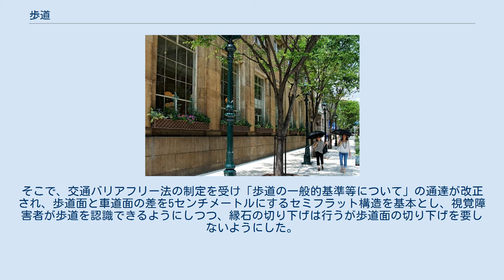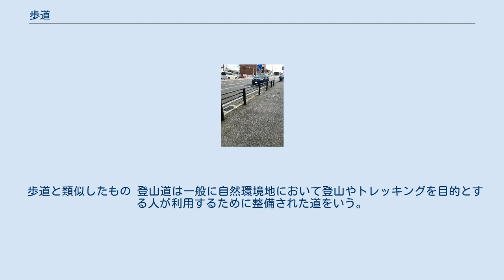歩道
フィンランド、タンペレのカウパカトゥの歩道。
 歩道（ほどう）とは、歩行者が通行するための道路。
 道路交通等では車道等に併設され、歩行者の通行のために構造的に区画された道路の部分をいう。
一般的に道路の端に設置され、車道より一段高くなっている。
広い意味では人が歩く道路全般を指し、遊歩道（プロムナード）や緑道・自然歩道（長距離自然歩道）なども含まれる。
 ガードレール右側が歩道(左側は車道) 欧米 歩道は、古代ローマの時代に既に存在し、馬車と歩行者の分離交通を図るために出現した。
馬車の利用が盛んだったヨーロッパには歩車分離の道は古くから存在する。
また、古代ローマ・ポンペイの遺跡に段差式歩道の整備例が見られる。
このポンペイの段差式歩道の設置の目的はヴェスヴィオ火山から流れ込む雨水の濁流に通行人が飲み込まれない様にするためであったという。
歩道の整備が盛んになるのは17世紀以降である。
1666年、ロンドンに初めて歩道が設置され、1762年にはウェストミンスター舗装法で管内のすべての道路に歩道を設置することや、歩道の横断勾配などの仕様が定められている。
この時代において歩道設置の先進国はイギリスであった。
 1782年にはパリにも道の端の部分を一段高くした歩道が出現した。
しかし、パリの歩道の設置理由は別のものであった。
1184年にフィリップ・オーギュストが、城下の者が糞尿の混じった汚水を道路に捨てることから、その臭いに閉口し侍医のリゴールの意見を入れて石畳の道路を建設した。
しかし、石造りの道路がその解決にならずむしろ臭気をひどくしたことから、12世紀の終わりに道路の汚水をセーヌ川に流す下水溝を構築した。
しかし、下水溝にも汚水が溜まり夏の日などは臭気がさらに増した。
その2世紀後に地下下水道が構築されはじめ、1832年には44キロメートルに延長されたが、家庭のトイレや台所にはつながっておらず、相変わらず人々は汚物を道路に捨てていた。
このため、汚物から歩行者を守るために、ロンドンと同様に段差にして一段高い道が歩道としてはじめて道路脇に設置された。
 日本 日本の歩道 （神戸旧居留地） 日本では、幕末まで車輪のついた乗り物が例外的な存在であり、道が基本的に歩行者のものであったことから、「歩道」という用語自体が近代までなかったものと見られている。
また、日本の道路において、歩行者のみが通行できる「歩道」の文化や概念がなかった。
日本の道路に歩道が出現したのは、馬車が導入された幕末から明治初期にかけてのことで、開港場につくられた外国人居留地で、最初に歩道が誕生したとの説がある。
横浜市ある日本最初の様式公園で、日本のテニス発祥の地としても知られる山手公園は、その周辺遊歩道も日本で最初につくられた遊歩道といわれる。
この遊歩道がつくられた経緯は、1862年（文久2年）8月21日に発生した生麦事件で、横浜に居留していたイギリス人のリチャードソンら4人がピクニックで多摩川へ向かった際に、薩摩藩・島津久光の行列の前を乗馬のまま横切り、薩摩藩士一行に切りつけられて殺された事件がきっかけである。
各国の領事たちは江戸幕府に対し、安心してピクニックや馬の遠乗りを楽むための遊歩道と公園の設置を何度も求めた結果、幕府は遊歩道と公園の設置を許可し、公園に先立ち石畳の遊歩道が完成した。
 また、銀座煉瓦街などは早期の代表例といえる。
このほかに、鎖国時代に唯一外国と交流があった長崎は、日本の歩道発祥の地だという説もある。
 歩道としての人道が整備されたという古い記録では、1805年（文化2年）に、東海道の京都にある日岡峠 - 大津間で、人が歩く道と車道を区別した道路が建設されたという記録がある。
また、1872年（明治5年）に、東京の道路において、馬車道と人道を区別して、その境界に樹木を植えるように御触れが出されていた。
 歩道の必要性が認識され始め、本格的に整備されるようになったのは、1903年（明治36年）に自動車が初めて日本に輸入されて以降のことである。
1919年（大正8年）の街路構造令には一定の条件下での歩車道分離が盛り込まれた。
1960年代からの急激なモータリゼーションにより交通事故が多発した。
交通事故死者中、歩行者の割合が高く、歩車道の分離が不十分であるとの認識から、交通安全施設として歩道の設置が進められた。
1972年（昭和47年）に5,590キロメートルだった歩道の設置延長は、1975年（昭和50年）春には39,000キロメートルと7倍近くの伸びを見せた。